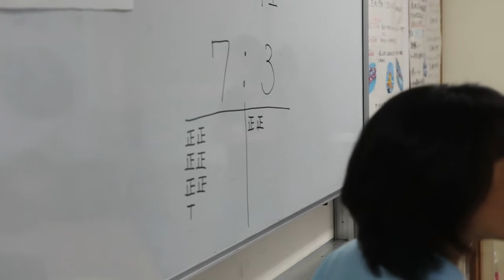高校生がサンゴレンジャープロジェクト受講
6月15日午前10時から八重山商工高校マルチメディア館2階で環境省石垣自然保護官事務所による高校生向けのサンゴレンジャープロジェクトが実施された。
　6月８日から月2度のペースで実施されるもので、同事務所が高校生向けにサンゴレンジャーの取り組みは今回初めて。12月まで同校観光コースの3年生向けにサンゴ学習を実施するもので、今年が国際サンゴ年であることからの取り組みとなる。この日は2回目で、初回8日にレンジャーの業務の説明を受け、18人でなる受講生が協議して名前を決定。3年生であることからラスト女子高生（LJK）サンゴ守り隊と命名している。
　今回は、ボランティアでサンゴ学習を支援する「わくわくサンゴ石垣島」が協力して、ゲームによって環境学習を深める授業を実施。
　サンゴのある海域は海全体の0.1％で、そこに生息する生物の種類は全体の25％になることや、サンゴの成長は、年20センチになるものや、１センチにしかならないものがあることなど、サンゴについて楽しく学習。
　講話だけでなく、ワークショップも実施。地球の陸と海の面積比３：７を、ゲームで実感するアクティビティーで、地球儀をボールにしたものでキャッチボールをし、手に取ったときに見える場所が陸か海かを記録すると、ほぼ３：７になることを実証していた。
　また「どうなるコーラル」と題するゲームも実施。18名がサンゴになってサンゴの幼生であるプラヌラからスタート。成長するサンゴとなる過程で、異常海水温、オニヒトデ異常繁殖、大雨で赤土流出など、トラブルカードが引かれて、そのたびに成長したサンゴがプラヌラに戻され、成長したサンゴが、そのまま維持されがたい状況をゲームを通して実感していた。
　18人がいっしょに楽しくゲームをすることで、関心がわかない内容も頭に入りやすくなるようで、サンゴの周辺事情を短い時間で習得していた。
　この授業は、7月からは米原海岸や真栄里海岸でのシュノーケル実習もおこなわれる予定で、高校生向けのサンゴ学習のレンジャープログラムとして、新たな領域への取り組みともなっている。
　この日、参加した仲里瑚南さんは、「サンゴになってのゲームを通じて、海水の高温やオニヒトデなどのアクシデントを経験して、他人ごとではないなと思いました。サンゴを守るために何か貢献したいと感じた」と述べていた。また「自分の名前にサンゴの字があるのもあって・・・」と、仲里さん。サンゴの漢字表記は「珊瑚」であれば、確かに他人ごとではないことに・・・。